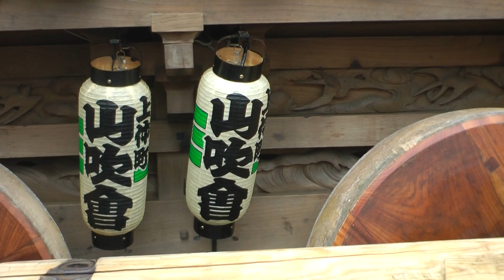佐原 夏の大祭２０１４ 1日目 上仲町の山車 7月11日 00027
佐原 夏の大祭２０１４　1日目　7月11日
上仲町の山車 。佐原の大祭 夏祭り2014